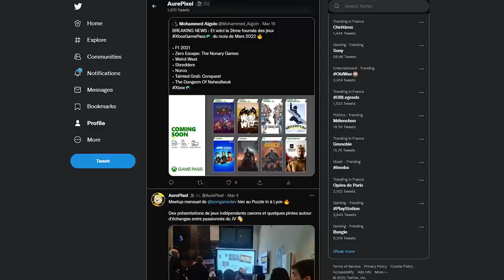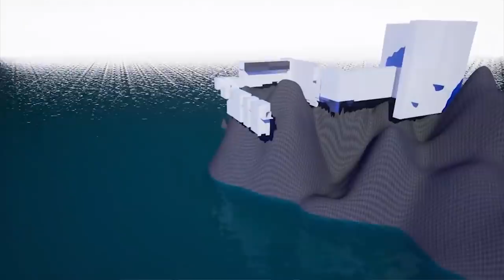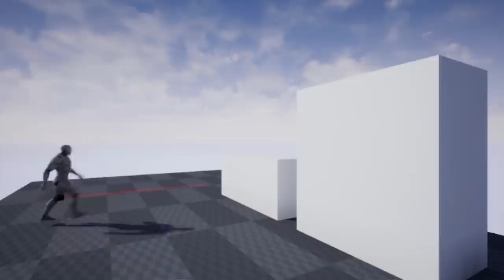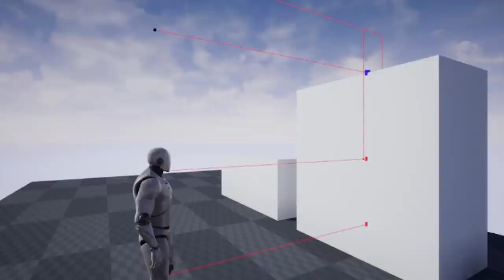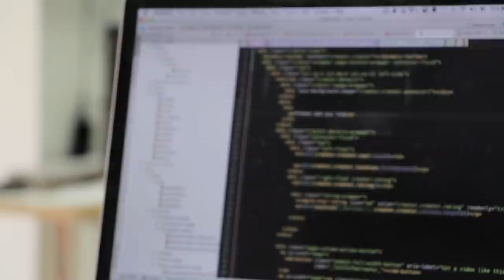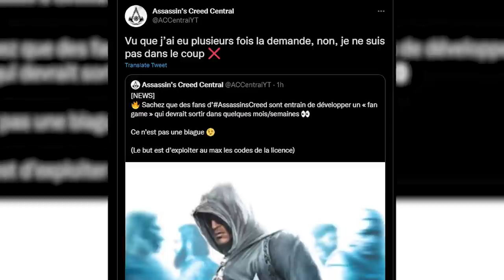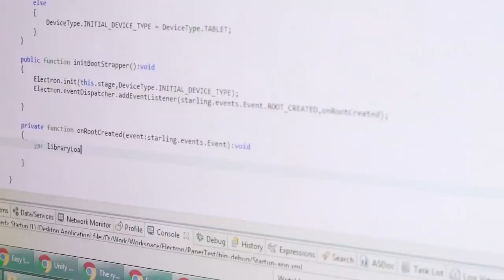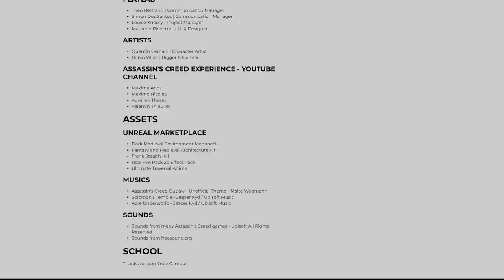😱 On a CRÉE un JEU ASSASSIN’S CREED (du moins on a essayé…)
Hello la confrérie, nous avons le plaisir de vous présenter aujourd'hui le PLUS GROS projet de la chaîne. Après plus de sept mois de travail acharné, nous avons réalisé le prototype d'un remake de Assassin's Creed : Bloodlines 🔥

Alors comment a-t-on fait ? Comment tout cela s'est passé ? Est-ce qu'il y a eu des problèmes ? La réponse dans cette vidéo qui vous dit tout sur cette aventure incroyable. Bon visionnage

📝 REJOINDRE LA CONFRÉRIE 📝
🖊 Ecriture : Auré
🎥Tournage : Auré
💻Montage : Auré